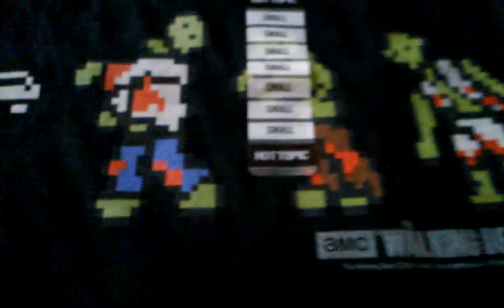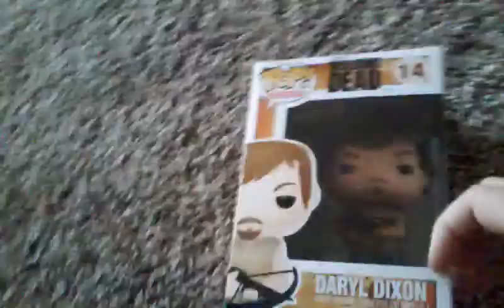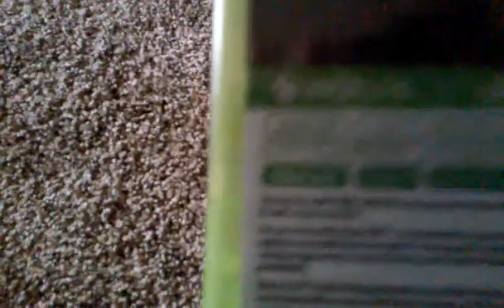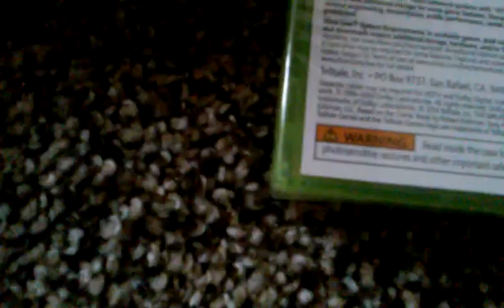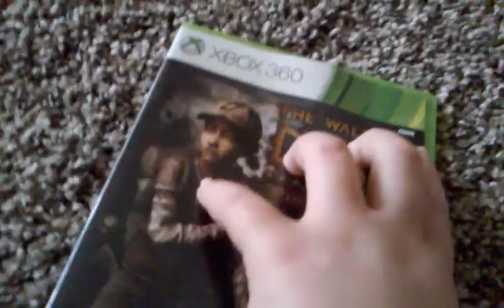Toy/game pick ups